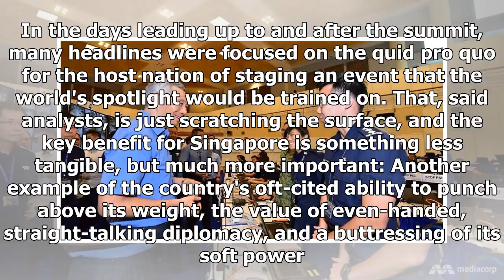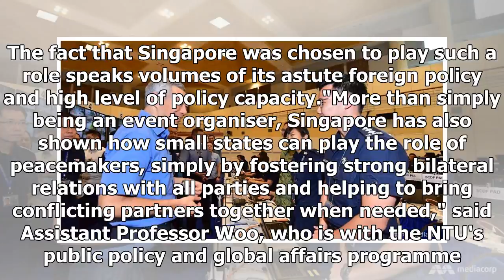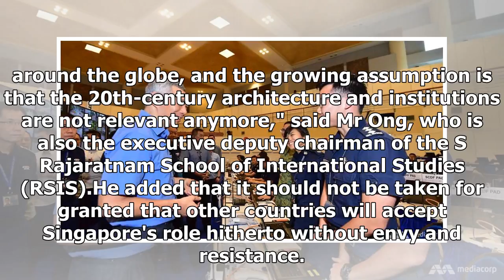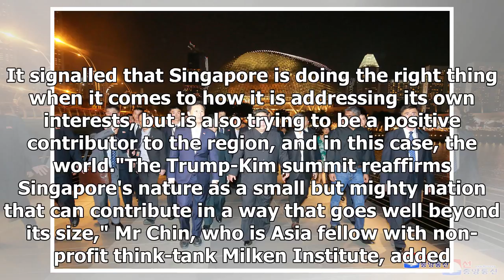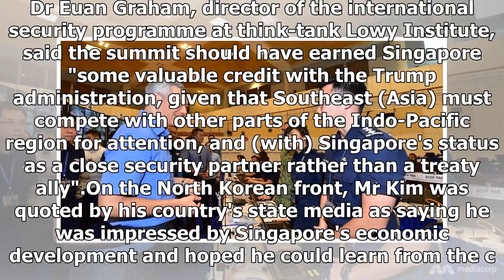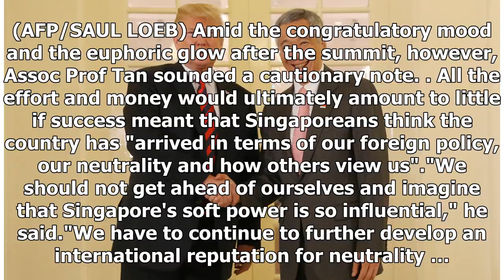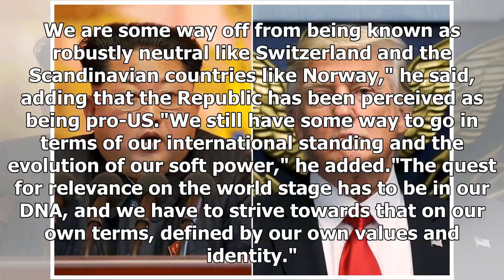The Big Read: Forget dollars and cents. The real value of the Trump-Kim summit is confirming Sing...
The Big Read: Forget dollars and cents. The real value of the Trump-Kim summit is confirming Singapore's position in the world